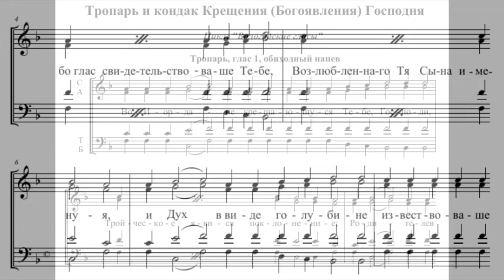Тропарь Крещения Господня. Обиход